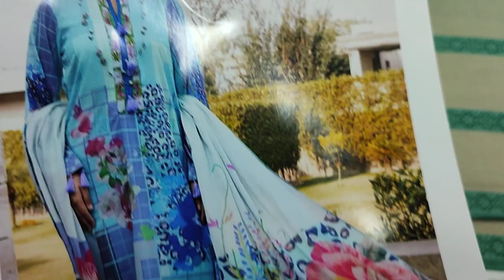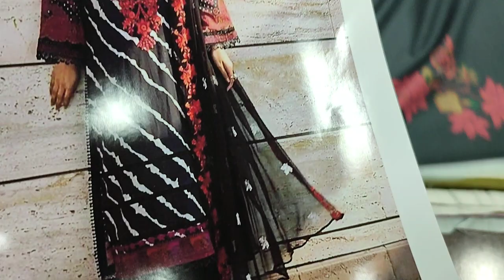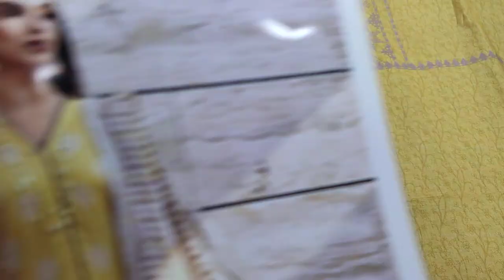Latest Summer Lawn Printed Dress//Designer Dresses Ladies Fashion 2023